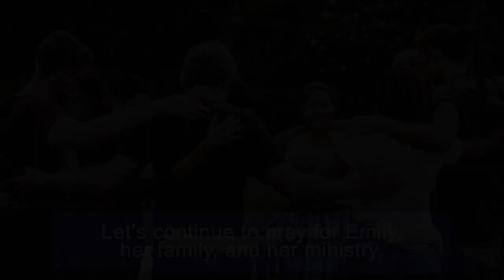February 14, 2024: Mission Update, Emily Shrader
Emily is a Mobilization and Renewal Specialist with Serge. She is the Sonship Mentor and Long-Term Recruiter for sensitive areas. (Residing in Goldsboro, North Carolina) providing one-on-one mentorship and discipleship with global missionaries supported by Serge.